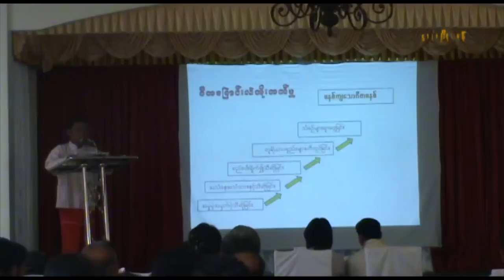မြန္မႈသုေတသန စားတမ္းဖတ္ပြဲ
မြန္မႈသုေတသန စာတမ္းဖတ္ပြဲကို ေမာ္လၿမိဳင္ၿမိဳ႔ ေရြျမင့္မိုရ္ထြန္း ဟိုတယ္မွာ ဒုတိယ အႀကိမ္ေျမာက္ က်င္းပခဲ့။